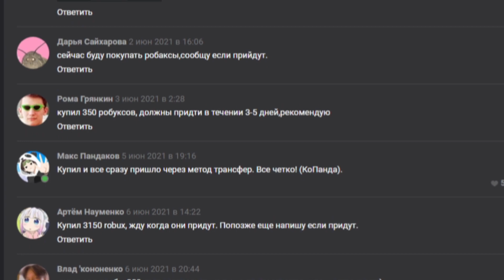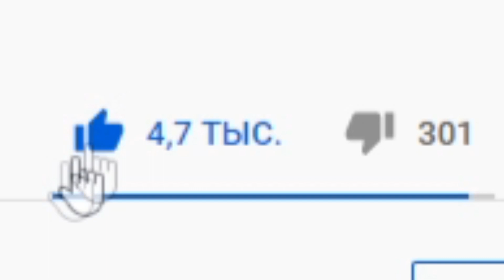Шиндо Лайф ХВОСТАТЫЙ ЧЕЛЛЕНДЖ 😱 10 хвостый против 1 хвостого Shindo Life Наруто Роблокс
Новое видео по игре Роблокс Наруто Шиндо лайф (Шиноби Лайф 2). Хвостатый челлендж 10 хвостый (Tyn Tailed Spirit) против 1 хвостого Шукаку. Недавно админ выпустил 3 форму 10 хвостого зверя! В игре уже есть крутые блудлайны Капитан Америка (Captain Jokei) и Железный человек меха хвостатый зверь биджу (Mecha), Light Jokei и Odin Saberu, Raion Rengoku, Vine Bloodline, Renshiki и Shindai Akuma. Так же элементы Combustion, Gale, Acid, Cement, Yin Yang. В игре новый хвостатого зверь вторая божественная форма 10 хвостого зверя Tyn Tailed Spirit - Золотой Дракон а так же 0 хвостый зверь Кролика. Я Прокачал всех хвостатых до 1700 уровня и открыл режим мудреца 6 путей. Вышло обновление -  новые коды шиндо лайф 2021. Так же я выбил Сенгоку и Тенгоку с первого раза. Как получить фулл сусаноо в шиндо лайф - Завершенное Сусаноо full samurai spirit. Нужно пройти 10 и 15 волны в режиме ВОЙНА. Потом будет босс - фулл сусаноо full samurai spirit. С него выпадет 100% свиток. Потом вы можете активировать его на 7 стадии Акума. Там и будет наш фулл сусано full samurai spirit. Как получить силу хвостатых в игре? Нужно нажать клавишу М и зайти в саб джитсу. Там будет информация где и когда появится хвостатый. Далее нужно найти сервер с биджу и убить босса хвостатого зверя. С босса падет 3 свитка. В игру добавили 10 хвостого зверя Джуби. Обучение для новичков и гайд. Плейс сделан по популярному аниме Наруто. Тут можно прокачивать персонажа и выполнять квесты. Как получить 10 хвостый Джуби Tyn Tailed Spirit в Наруто Шиноби Лайф 2 и новые роблокс коды.
ВНИМАНИЕ !!! После активации Бариона у вас ПРОПАДАЕТ хвостатый. Его нужно заново ловить и получать свиток! Но уровень сохранится. Будет снова 2000!

Шиндо Лайф коды 2021:
GardenFarm!
FarmingMeLawn!
PostFarmloan!
RELLswee200k!
MentallyFarmers!
NindoShindo!

Код на сброс статов:
VoneFix!